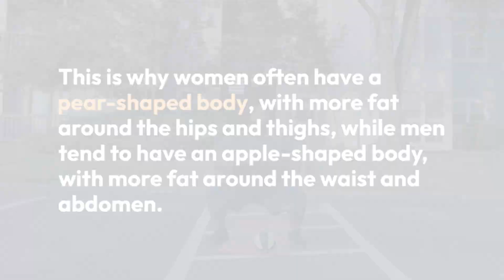Do men and women store fat differently?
Is storage of fat different for men and women?

Let's check out in 90 seconds.

gym fat loss transformation
gym fat burning workout
gym fat loss workout for females
testosterone injections
testosterone booster exercise
testosterone booster supplements
testosterone test
testosterone booster tablets
estrogen transformation
estrogen effects on women
estrogen hormone for women
estrogen tablets
estrogen foods